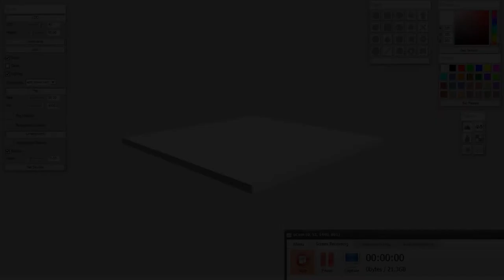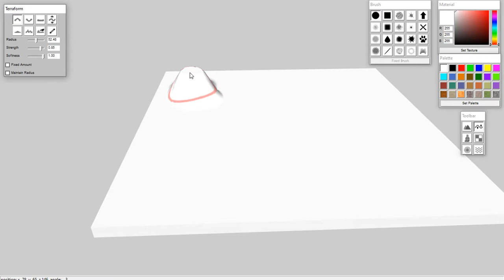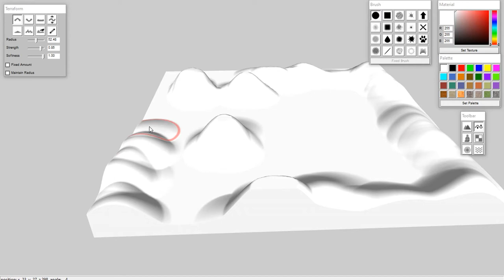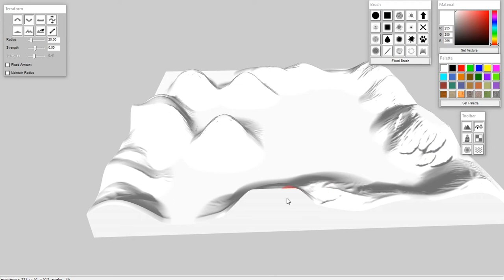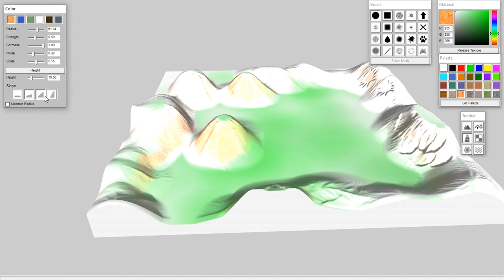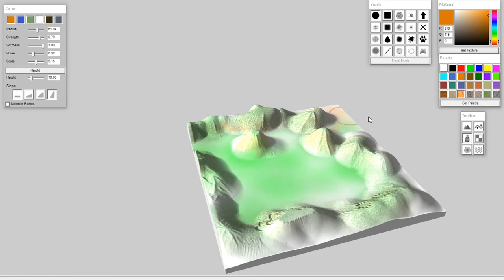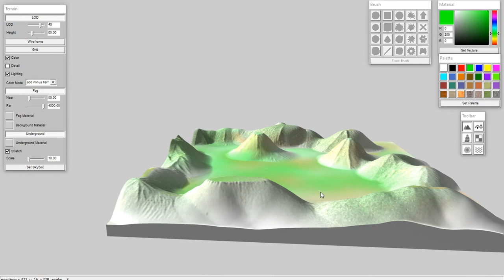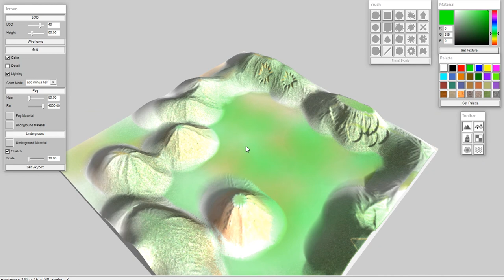Qhia Txuas Daim Av Kab Tus 3D Ep 2